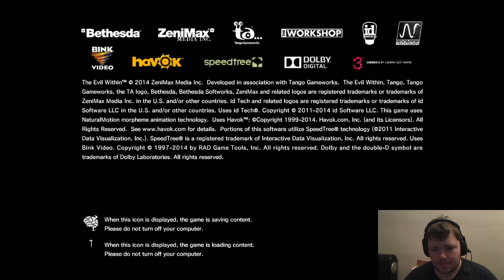The Evil Within - Part 3(Conor Fox)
Conor Fox taking over from Rene Dipnarine in The Evil Within.